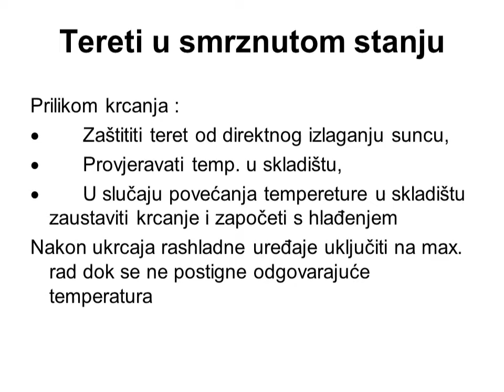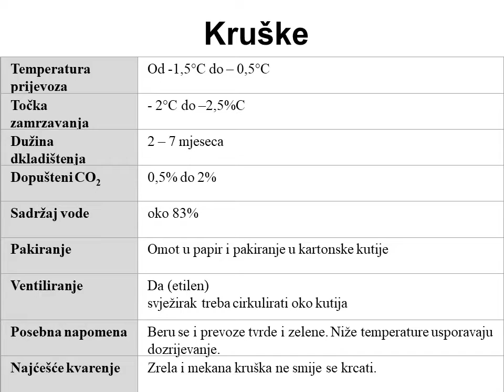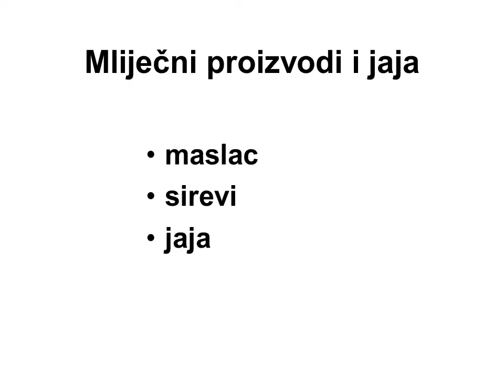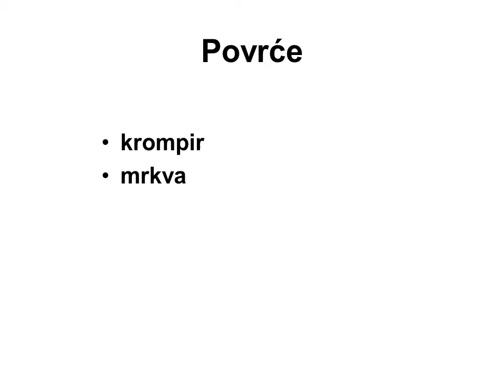Nautika i pomorstvo - prijvoz rashlađenog tereta